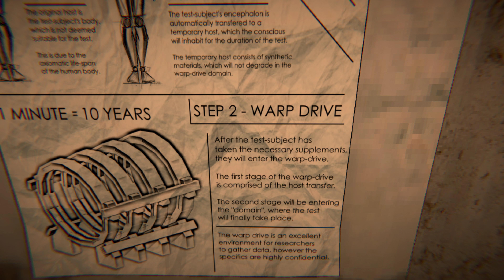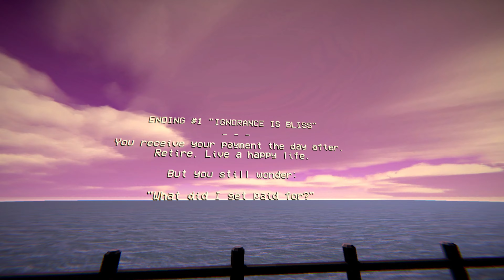Infineural | Experience Time Dilation In This New Short Horror Game | PC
Infineural is a short horror game that doesn't rely on jumpscares or monsters to shock the player, but instead on the concept of time dilation. This game features multiple endings.

Remember: 1 minute on Earth is 10 years in the warp-drive, so make sure you drink that coffee. It makes you forget.

(This game has flashing images & features suicidal topics. Player discretion is advised.)